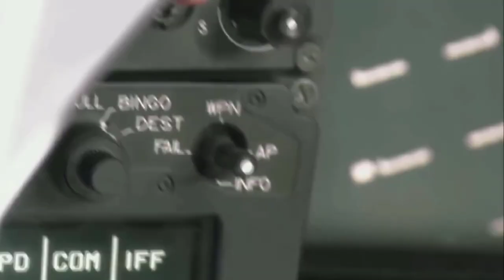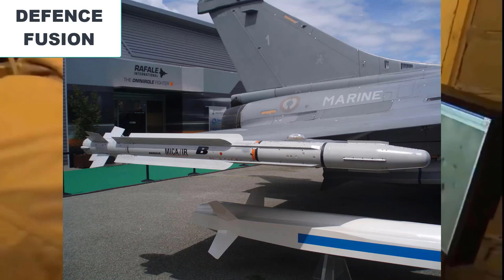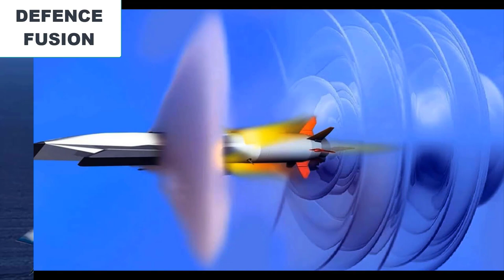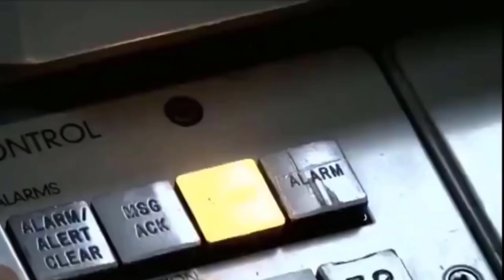Rafale f-4 variant ready? flight tested | rafale f-4 variant in detail | add rafale f4 order?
Rafale f4 flight tested | rafale f-4 variant in detail | add rafale f4 order?